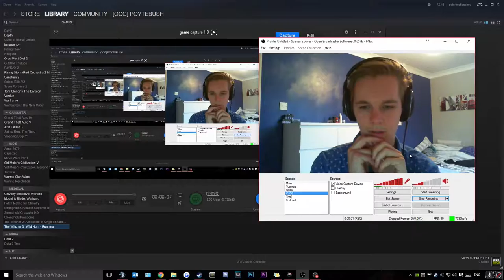The Witcher Three | Part Seventeen | Gretka with Wine and Goats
Sorry about the audio this is only for this video :D

(VIDEO LINK)

Check Out The Series:
(Title) (Link)